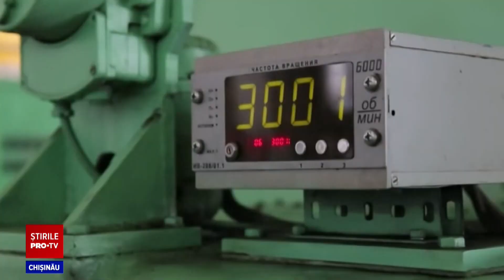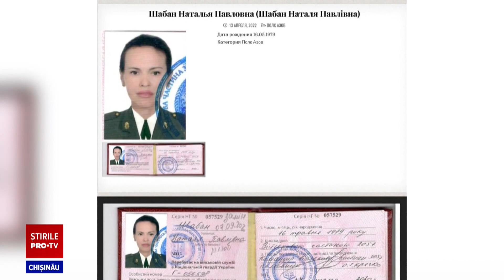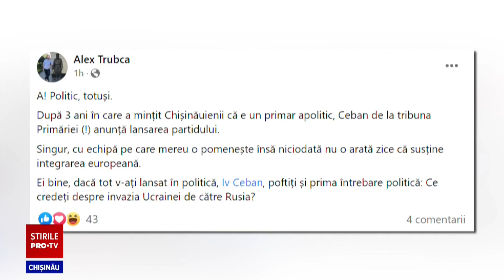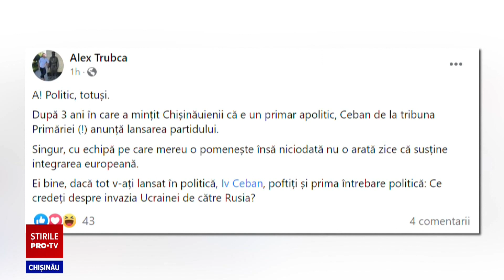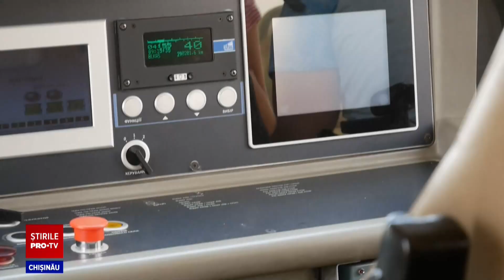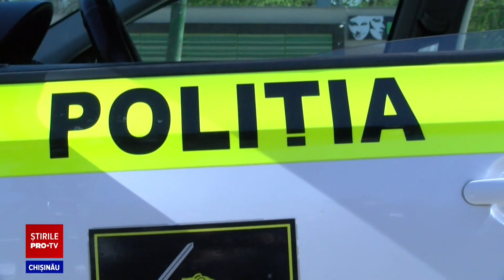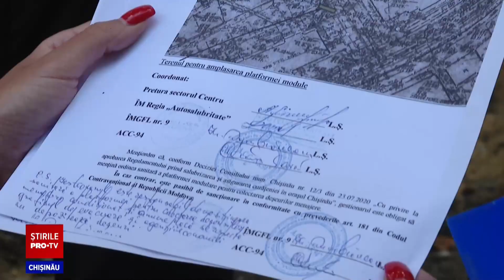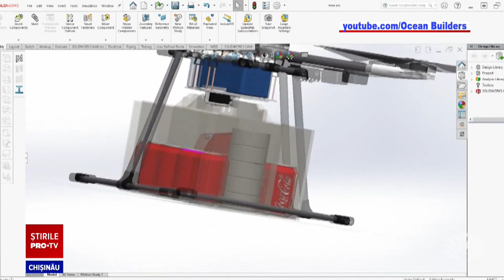Stirile PROTV 23 August (ORA 13:00)